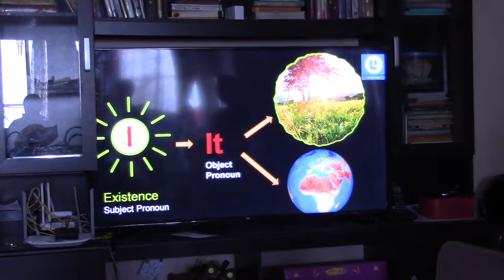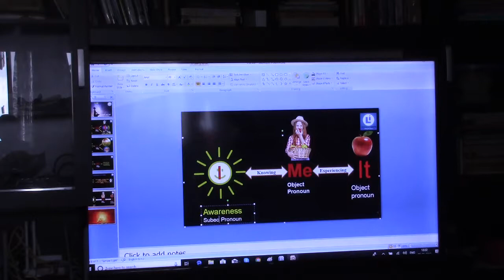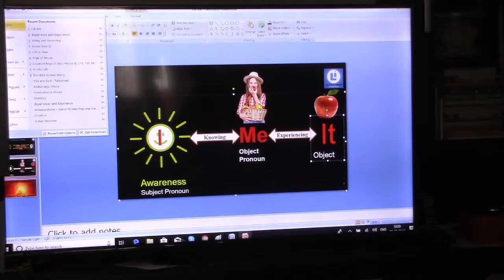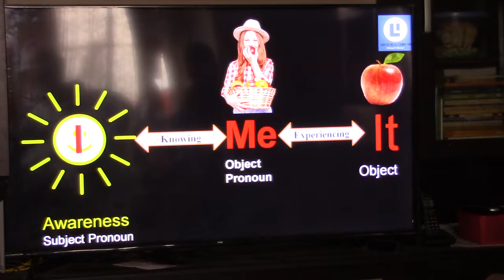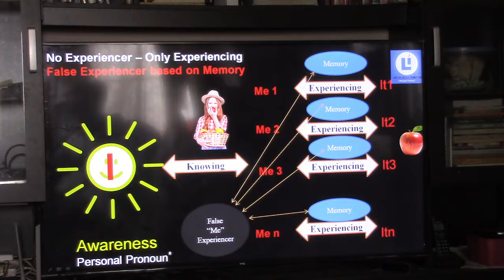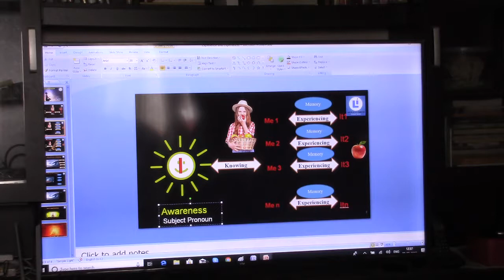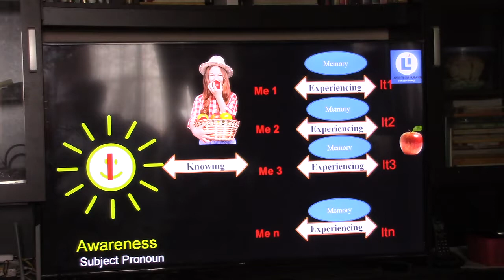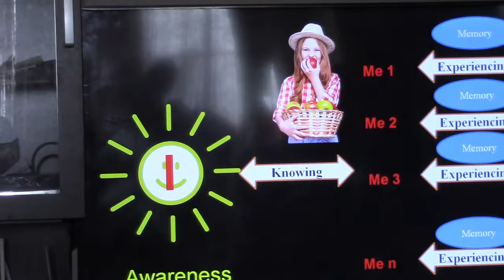Atmadarshana Class(Ramakrishna Batch)_Talk3(I, Me and It)_Eng_08Sep2019